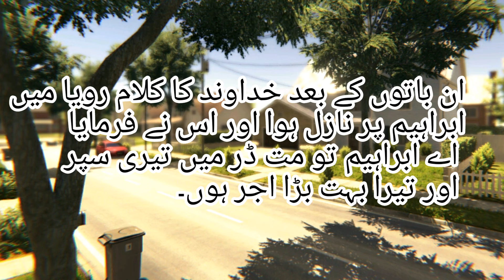سپر اور اجر ||by Sajida